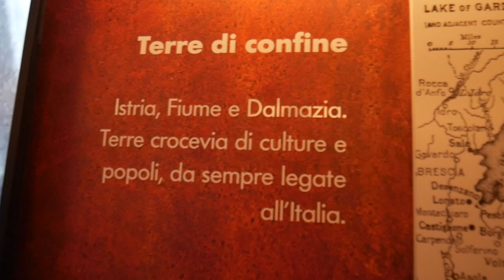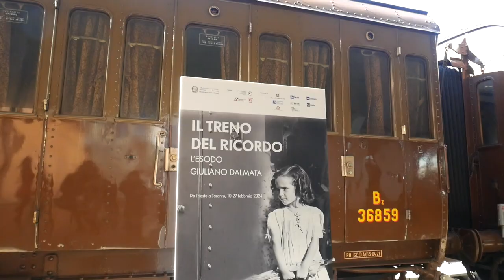Il Treno del Ricordo fa tappa a Porta Nuova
Partito dalla stazione di Trieste sabato 10 febbraio, il Treno del Ricordo, che onora la memoria delle vittime delle foibe e ricorda l’esodo istriano, fiumano e giuliano-dalmata nel secondo dopoguerra, ha fatto tappa mercoledì 14 al binario 1 di Torino-Porta Nuova. La stazione torinese è una delle 12 tappe in altrettante città italiane in cui si raccontano, attraverso l’allestimento evocativo di vagoni d’epoca (su cui avrebbero potuto viaggiare proprio quei profughi), le vicende dell’esodo e della complessa ridefinizione del confine orientale dopo il 1945.